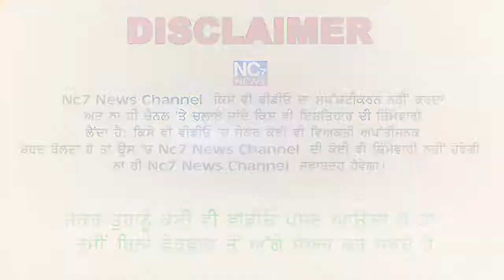ਹੜਤਾਲ ਤੇ ਬੈਠੇ ਸਿਵਲ ਹਸਪਤਾਲ ਰਾਮਪੁਰਾ ਫੂਲ ਦੇ ਡਾਕਟਰ || Nc7 News || Rampura Phul